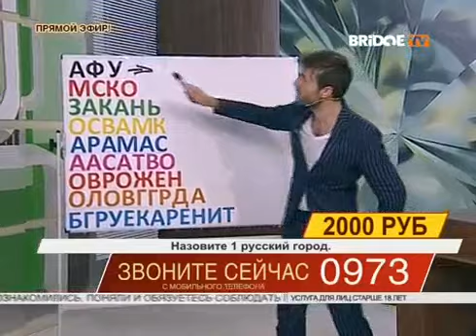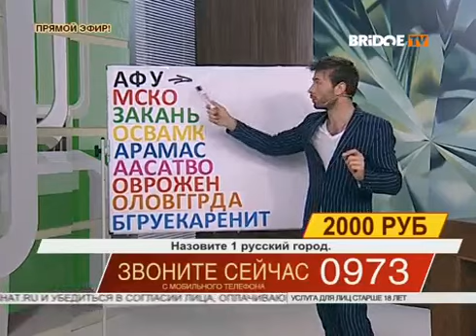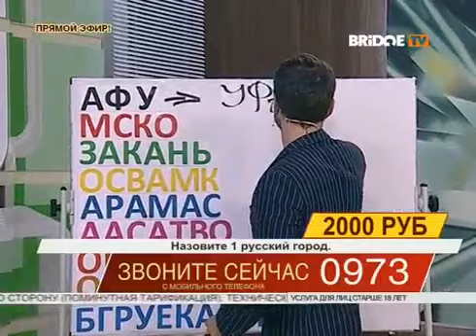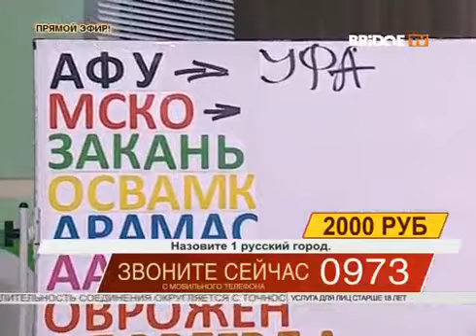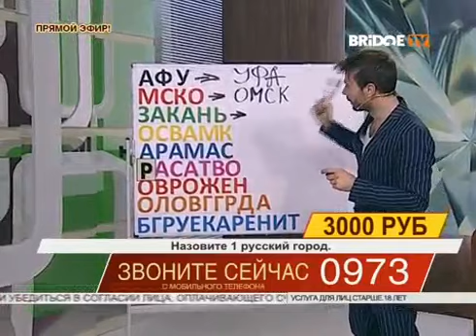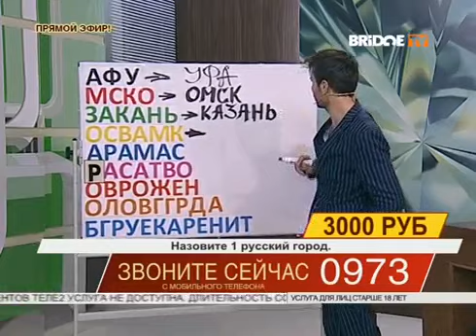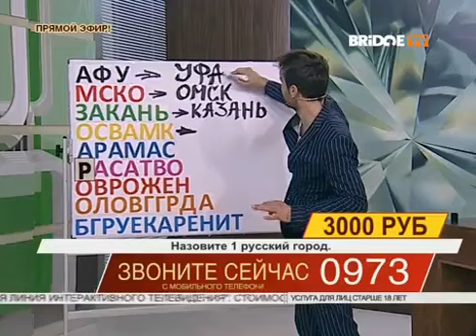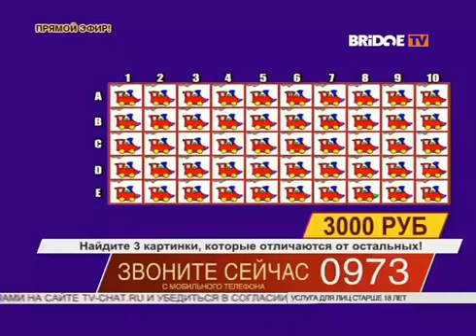Счастливчик на проводе, 17.7.2016, night - Yuriy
Voditelj: Yuriy Tretiak
Telemedia interacTV produkcija
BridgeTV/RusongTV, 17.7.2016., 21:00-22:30